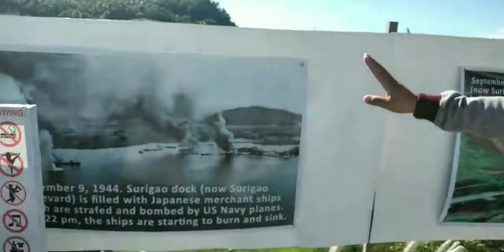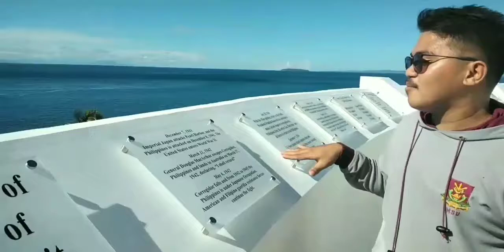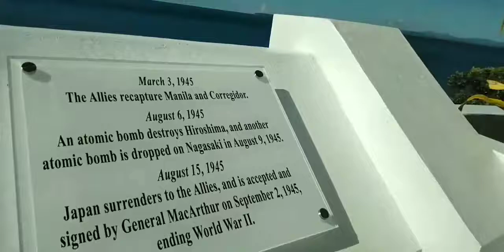SURIGAO CITY Quick Tour Part 1 Vlog#2